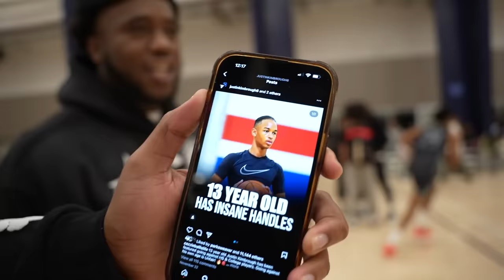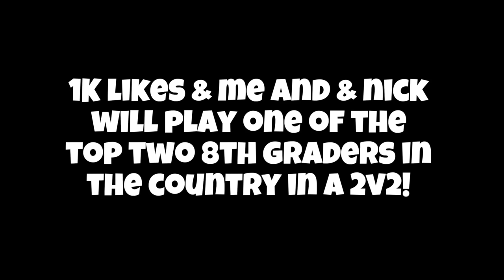I RECRUITED THE BEST 8TH GRADERS IN THE COUNTRY TO DRIFTY ELITE!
IF THIS VIDEO GETS 1K LIKES I'LL PLAY 2V2 AGAINST THE TWO TOP 8TH GRADERS IN THE COUNTRY!